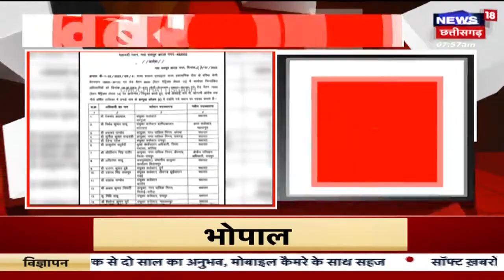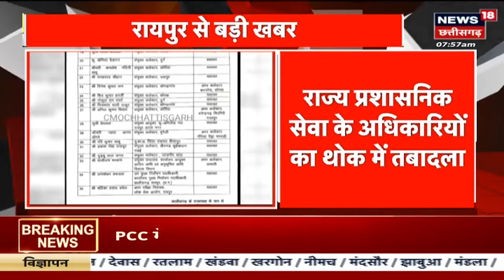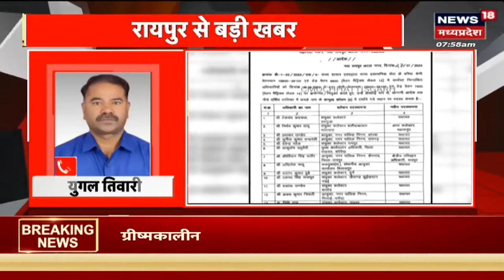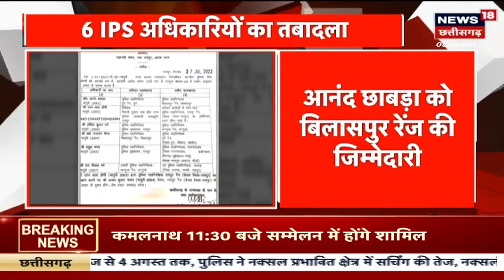Chhattisgarh News : Raipur में राज्य प्रशासनिक सेवा के अधिकारियों का हुआ तबादला | Breaking News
Chhattisgarh News : Raipur में राज्य प्रशासनिक सेवा के अधिकारियों का हुआ तबादला | Breaking News | News

राज्य प्रशासनिक सेवा के अधिकारियों का हुआ तबादला, बताया जा रहा है कि कई अधिकारियों का ए्क साथ किया गया तबादला. कई जिलों के डिप्टी कमिश्नर बदले गए.